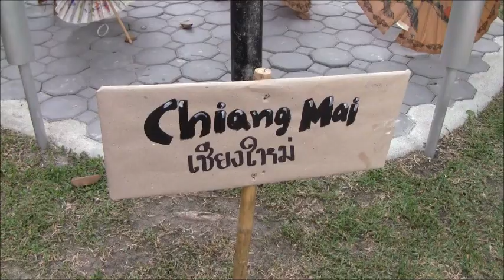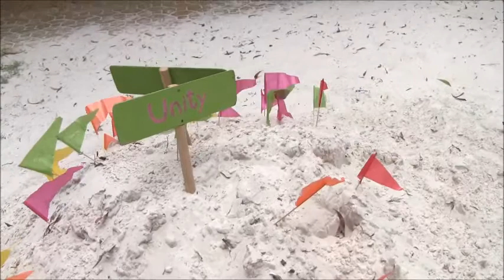Songkran Celebration (April 10, 2014)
A glimpse of the water pouring ceremony performed by the children as a sign of respect for elders during the school's Songkran festivities.